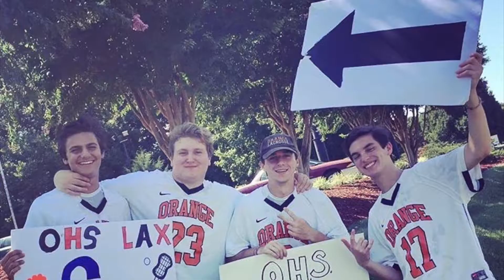Tyson Wolter Orange High School Class of 2018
Tyson Wolter Senior slideshow